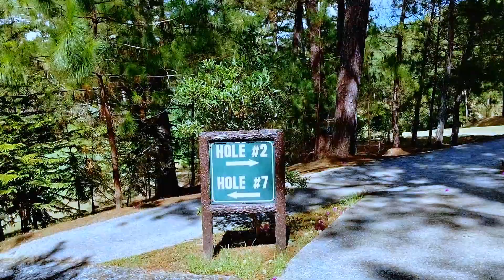Front 9 at Baguio Country Club